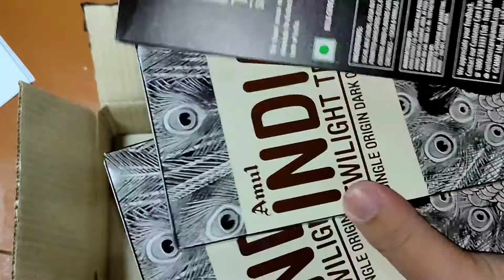DRAK CHOCOLATE FROM AMAZON